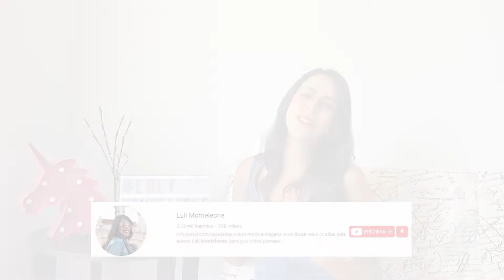As Aventuras dos YouTubers | Collab dos Viajantes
Eae galera, blza? Já que não podemos viajar no momento, que tal falarmos sobre viagens? Não perca esse vídeo collab com alguns amigos que são apaixonados por viagens, uma conversa super legal sobre lugares que queremos conhecer, lugares que recomendamos e histórias de perrengues que já passamos.

Sou louca em um mundo normal, ou normal em um mundo louco? Me chamo Mari Proença. Tenho 36 anos, sou de peixes, nasci e cresci em São Paulo. Sempre soube que iria trabalhar com alguma coisa voltada à comunicação. Me formei em Letras, virei professora de inglês mas hoje faço de tudo um pouco. A vida inteira sonhei em conhecer o mundo. Meu sonho começou a se realizar quando fui au pair nos Estados Unidos em 2009. Depois disso o desejo de explorar outras culturas só cresceu e hoje meu passaporte conta com carimbos de 16 diferentes países. Até hoje continuo vivendo essa aventura, atualmente moro na Virgínia nos Estados Unidos. Muitas coisas passam pela minha mente, e aqui no meu canal e no meu blog você acompanha minhas aventuras e desventuras ao redor do mundo. Bem vindos à mente de Mari! ATENÇÃO. O conteúdo do canal é direcionado à adultos. A maioria dos vídeos contém linguagem (palavrões) inapropriada para menores de 16 anos!